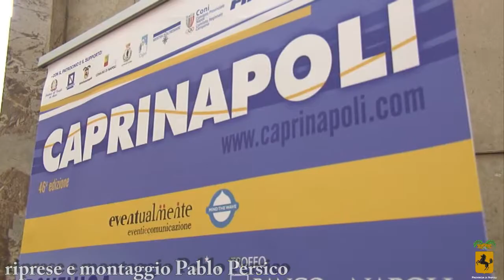PRESENTAZIONE GARA DI NUOTO CAPRI - NAPOLI